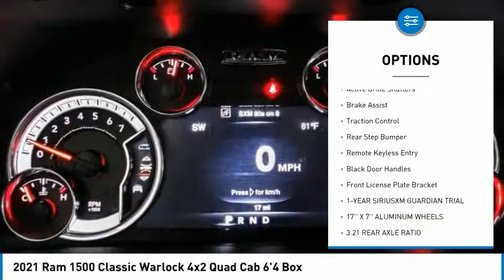2021 Ram 1500 Classic MONTEREY PARK ROSEMEAD EL MONTE MONTEBELLO LOS ANGELES C8605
2021 Ram 1500 Classic Warlock 4x2 Quad Cab 6'4 Box

1100 W Main St.

BRAVO CHRYSLER DODGE JEEP RAM OF ALHAMBRA, PROUDLY SERVING LOS ANGELES, SAN GABRIEL VALLEY, MONTEREY PARK, EL MONTE, AND SURROUNDING CALIFORNIA LOCATIONS. THIS GRANITE 2021 Ram 1500 CLASSIC IS EQUIPPED WITH A 3.6L V6 24V VVT, AUTOMATIC TRANSMISSION, AND RECEIVES AN ESTIMATED 17 City/25 Hwy MPG. CONTACT BRAVO CHRYSLER DODGE JEEP RAM OF ALHAMBRA TO SCHEDULE A TEST DRIVE AND TAKE THIS 2021 Ram 1500 CLASSIC HOME TODAY, OR VISIT OUR SHOWROOM CONVENIENTLY LOCATED AT 1100 W. MAIN STREET ALHAMBRA, CA 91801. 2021 Ram 1500 CLASSIC Warlock 4x2 Quad Cab 6'4 Box $5,750 off MSRP! 4D Quad Cab 3.6L V6 24V VVT RWD 8-Speed Automatic Factory MSRP: $42,500 Bravo Chrysler Dodge Jeep RAM dealership is a new kind of dealership, where we put our customers ?? needs first. We are located in Alhambra, CA, just miles east from the Downtown Los Angeles area. Our dealership has been proudly serving the Los Angeles area and the San Gabriel Valley community under our new ownership as of June 6, 2017. When shopping for a new vehicle you will get assigned a professional Product Specialist to help you find the right vehicle for you. No commission, no pressure is our motto. Our Service Department does not fall behind, we have on-hand knowledgeable Service Advisor ??s that offer multi-lingual service in English, Spanish, and Mandarin Chinese. Prices do not include government fees and taxes, any finance charges, any dealer document processing charge, any electronic filing charge, and any emission testing charge. Prices of vehicles on this website do not necessarily include accessories, dealer ship ad on ??s or mark ups, that may have been applied to any of our vehicles at the dealership. Advertised selling price does NOT apply to leases. Here at Bravo Chrysler Dodge Jeep Ram, we will work with you on getting the most value for your current vehicle trade in, no matter the condition it is in, and get you into the new or pre-owned vehicle you want! While every reasonable effort is made to ensure the accuracy of this information, we are not responsible for any errors or omissions contained in the description, pricing, or availability for this vehicle. Please verify any information in question with our professional sales staff. All applicable rebates require proof of qualification and proper documentation before vehicle delivery. Please call to see if you qualify for additional factory rebates! Price does not include safety and security pack Stock #: C8605 | VIN: 1C6RR6GGXMS563402 | 2021 Ram 1500 Classic Warlock 4x2 Quad Cab 6'4 Box ALLOY WHEELS Bravo Chrysler Dodge Jeep Ram